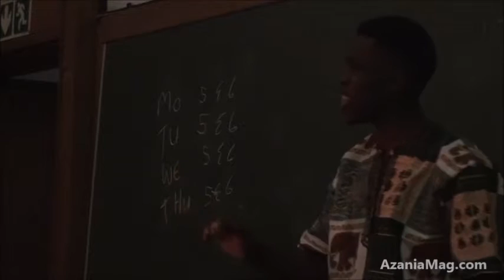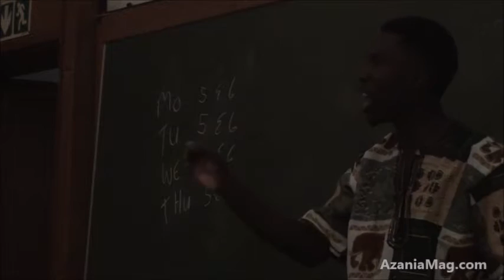Sankofa Seminar - 2 Poetry by Morris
SANKOFA is a symbol of positive reversion and revival. It is about going back to our past to reclaim that which is lost in order to move forward. Sankofa is a word from the Akan people of Ghana which also refers to the Asante Adinkra symbol represented either by a bird with its head turned backwards taking an egg off its back, or as a stylised heart shape.